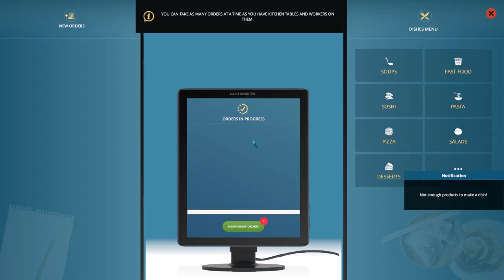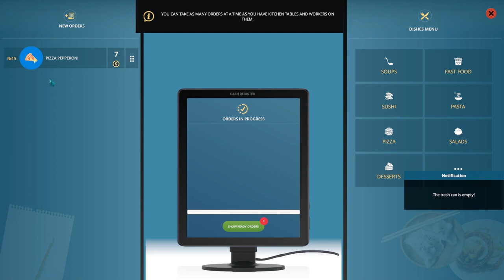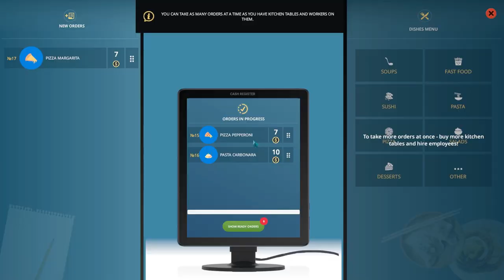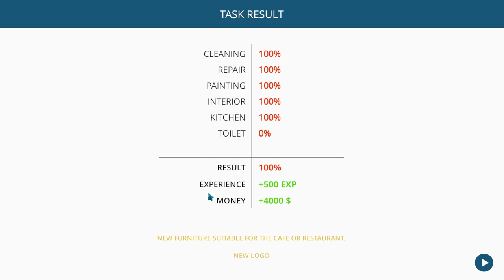CAFE OWNER Simulator DAY 3